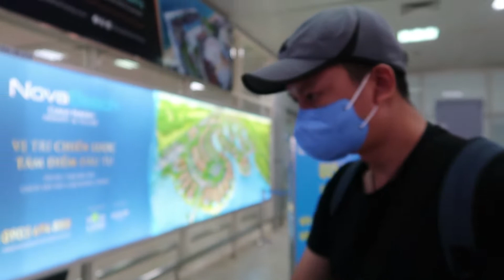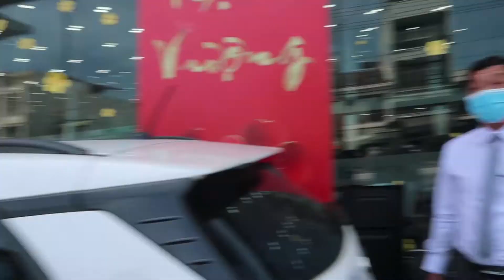Hành trình khám phá Phú Yên (Behind The Scenes)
Video hậu trường này sẽ chia sẻ cho các bạn một chút thông tin ngoài lề đằng sau chiếc Clip của tụi mình, mặc dù chưa đầy đủ vì không có chủ đích làm Behind The Scenes, nhưng một phần nào đó cũng thể hiện tinh thần mà sản phẩm muốn truyền tải đến các bạn.

Vlog 52

Cảm ơn các bạn đã theo dõi Vlog của Bill Balo.